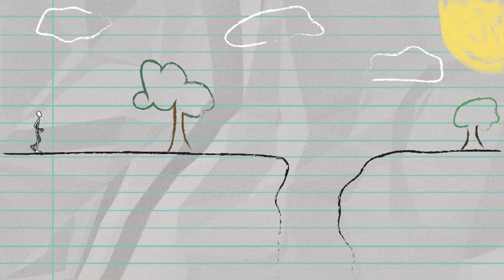2D Flash Animation Test with Walk Cycles, Motion Paths and Masking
A 2D Flash Test Animation, I just wanted to play with walk cycle's, motion paths and masking so I though up a little project on my lunch break to put all of these into action... Nothing special but quite cute effect in the end.